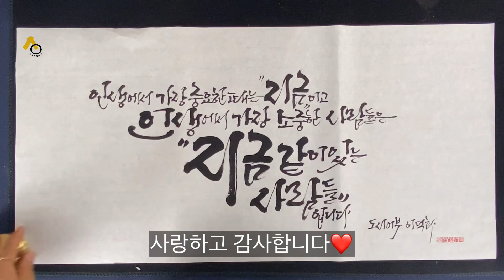[캘리그라피]긴 문장쓰기#붓캘리#세이로운#캘리생활#도시어부#이덕화